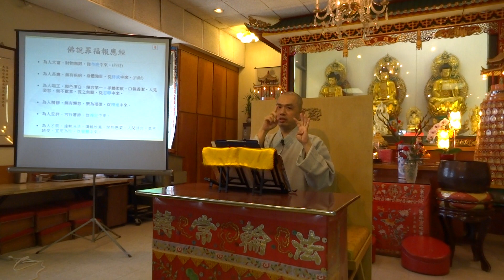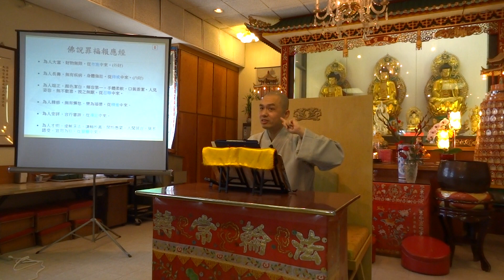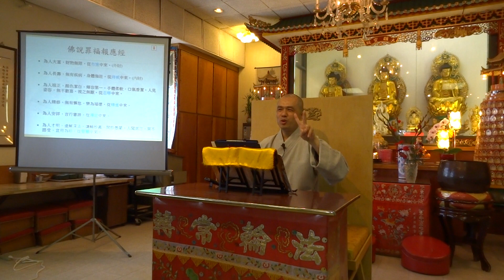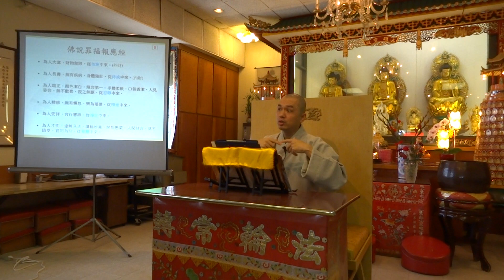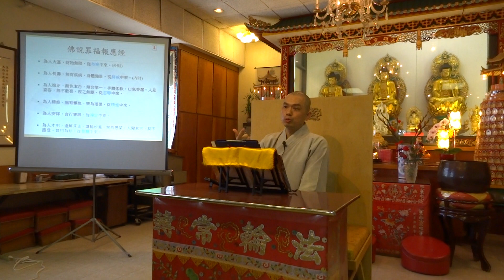佛陀的事蹟_20140511_第五課_1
智翰法師於溫哥華世界佛教會宣講
星期日1-2PM